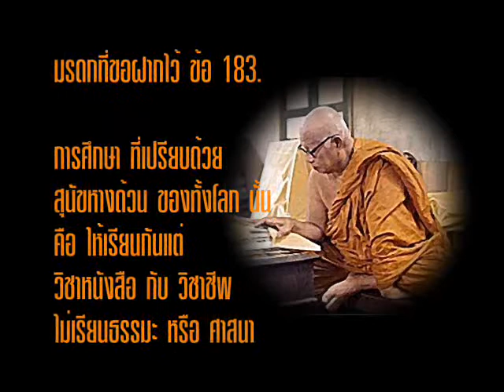ปัญหาของการศึกษาที่ไม่สมบรณ์แบบตอนที่ 1.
ปัญหาหลายประการที่เกิดจากการศึกษาที่ไม่สมบรณ์แบบ
อบรมนักศึกษาวิทยาลัยครูสงขลา
28 สิงหาคม 2518